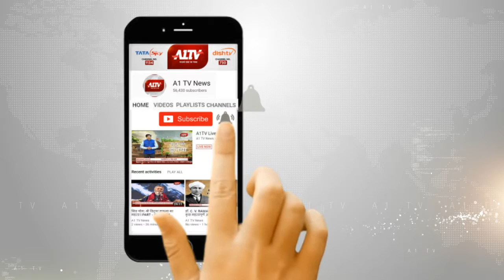सुधांशु त्रिवेदी ने व्यापारियों के साथ ली बैठक, घोषणा पत्र में व्यापारियों की सुविधाओं का किया बखान